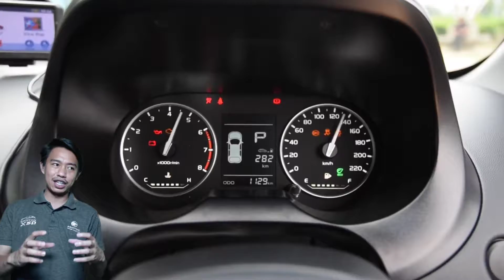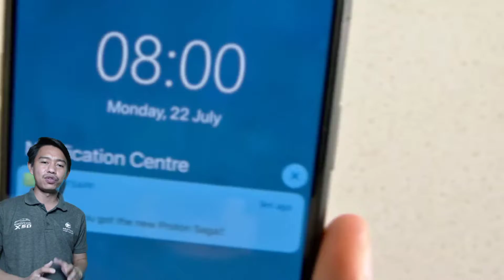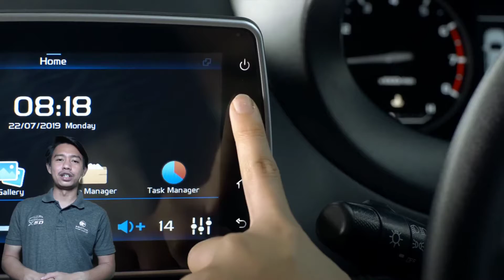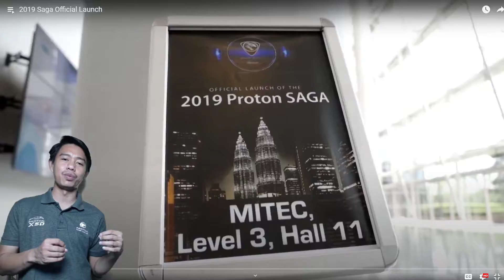PROTON SAGA THE INTELLIGENT PROPOSITION!